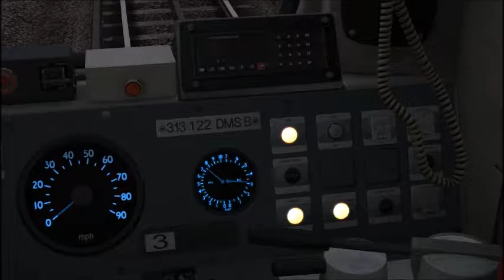class 313 cab ride Neasden - Finchley road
A cab ride in a London overground TFL class 313 between Neasden and Finchley road